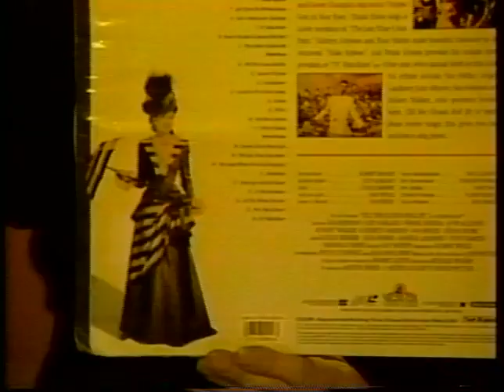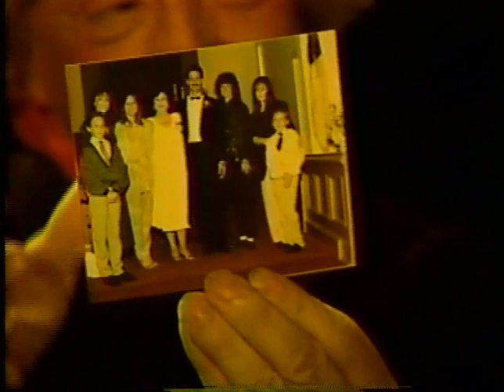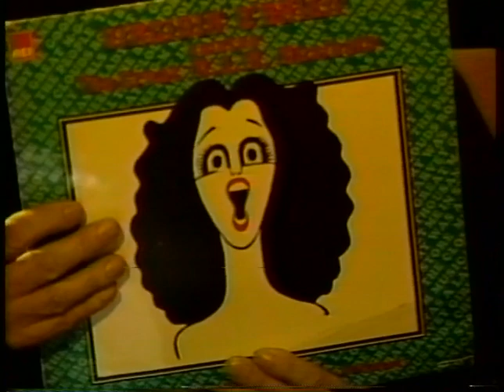Virginia O'Brien--1992 TV Interview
40's musical star Virginia O'Brien discusses her great career at MGM in this 1992 half-hour TV interview with Skip E. Lowe.